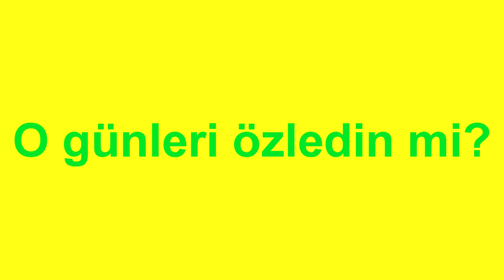Kadıköy Anadolu Lisesi 2016 Talaş Günü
28 Mayıs 2016 tarihinde yapılacak Talaş Böreği Günümüze bütün martıları bekliyoruz.